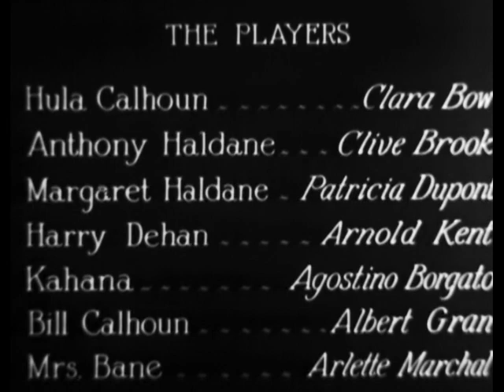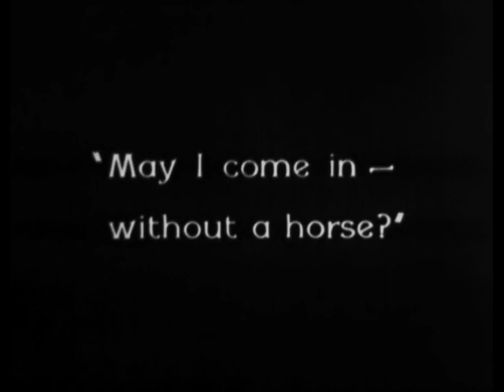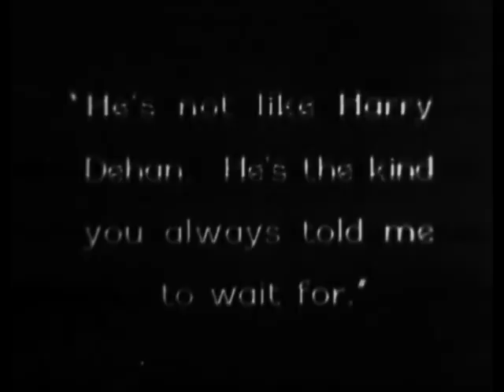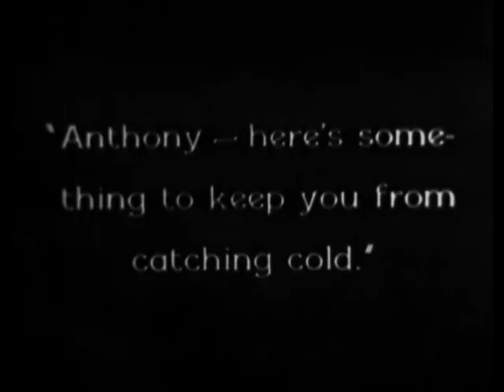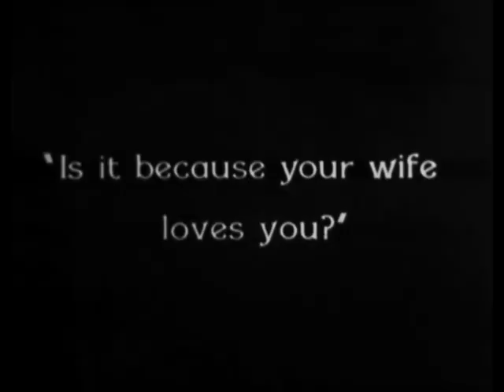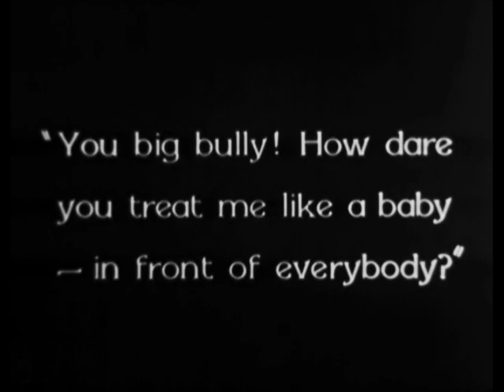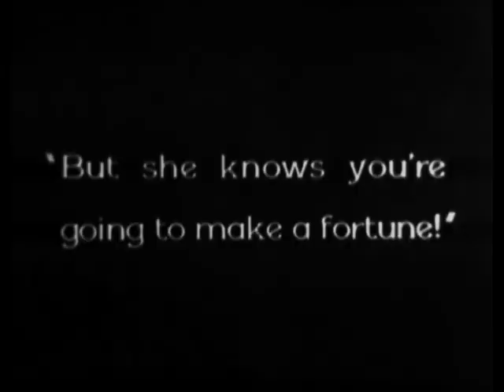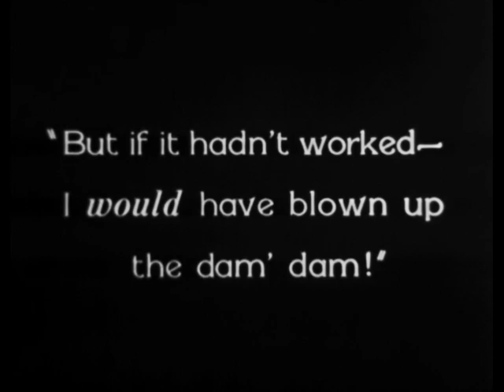Hula | 1927 | Starring Clara Bow and Clive Brook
Hula is a 1927 American silent romantic comedy film directed by Victor Fleming, and based on the novel Hula, a Romance of Hawaii by Armine von Tempski. The film stars Clara Bow and was released by Paramount Pictures.